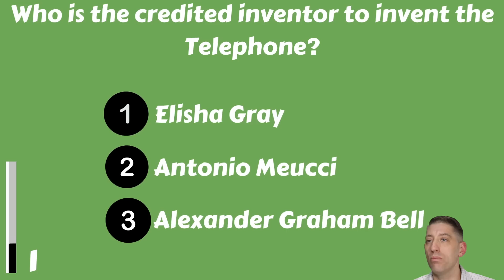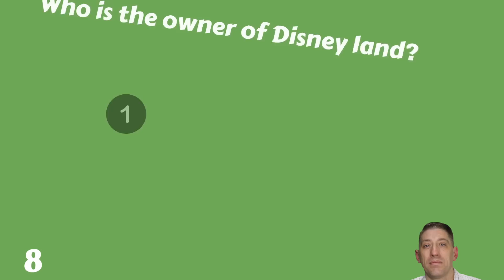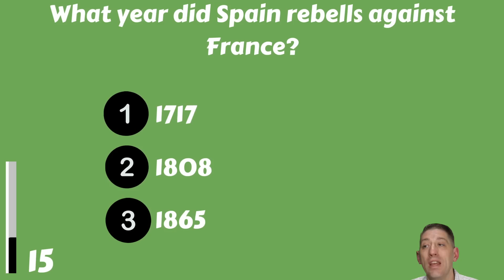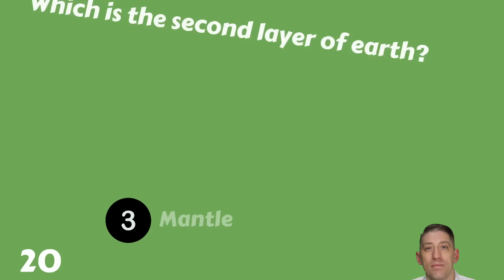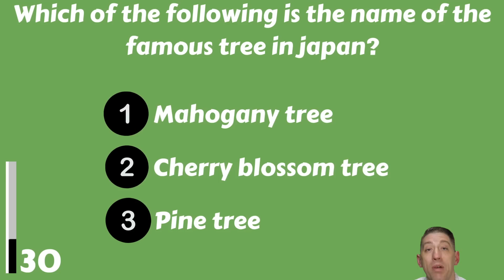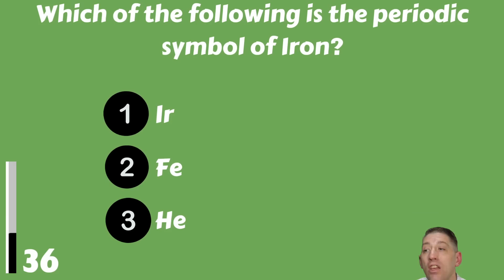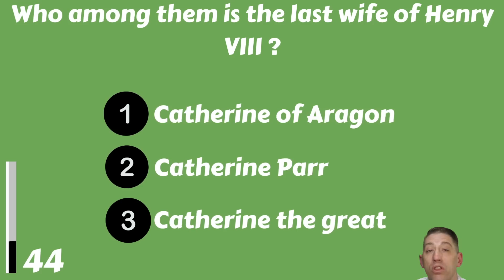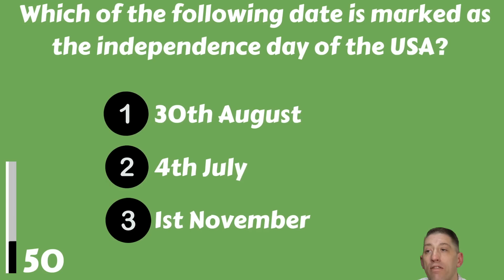If You Can Beat This Quiz, You'll Be Doing Well!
Can you beat this general knowledge trivia quiz? 50 questions will appear, can you have half of them right? That's amazing! :)